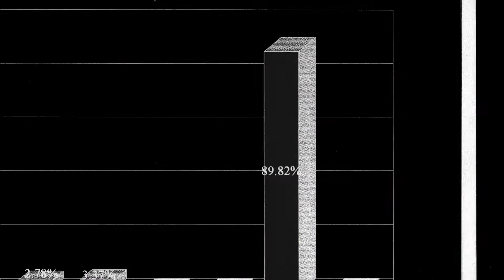Swear loyalty to the Stratton way of life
At its height, Jordan Belfort’s brokerage firm Stratton Oakmont employs more than one thousand people…mostly young men.  New employees are not hired for their expertise.